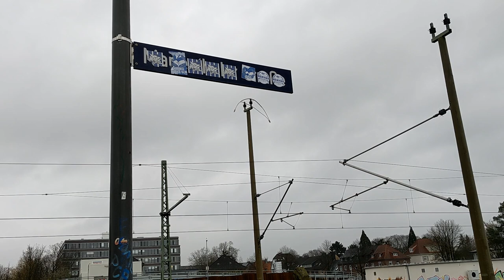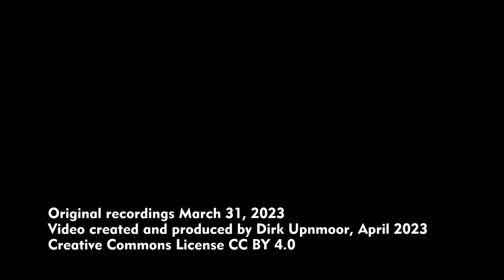S-Bahn Hamburg: Bau der Linie S 4 im März 2023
English subtitles available, English description below – Hamburg: Im März 2023 liegen östlich des Bahnhofs Hasselbrook, parallel zur Marienthaler Straße, die ersten Gleise im Zusammenhang mit der neuen S-Bahn-Linie S4. Diese S-Bahn wird parallel zu den existierenden Gleisen der Bahnstrecke Hamburg–Lübeck gebaut. Dort wo die S-Bahn-Strecke der S 1 nach Norden schwenkt,  liegen Schwellenstapel. Auch östlich von der Brücke über die Güterumgehungsbahn, also in Richtung Ahrensburg, liegen schon Gleise für die S-Bahn. Auch zusätzliche Oberleitungsmasten wurden in diesem Abschnitt aufgestellt.
Von der Brücke des Hammer Steindamms aus sieht man, dass die Kehrgleise der S-Bahn noch vorhanden sind.
Beim ehemaligen Bahnhof Wandsbek sind noch Reste des Bahnsteigs zu sehen, das Bahnsteigdach existiert aber nicht mehr.

Hamburg: In March of 2023 the first tracks have been laid in relation with the new suburban railway line S4, east of Hasselbrook station, running parallel to Marienthaler Straße. This line is built parallel to the existing railway line between Hamburg and Lübeck. Crossties are stacked at the curve where the suburban line S 1 turns out northward. Tracks have been laid on both sides of the freight bypass line, i.e. also in the direction of Ahrensburg and Lübeck. In this section also catenary wire supports have been erected for the new tracks.
From the bridge of Hammer Steindamm you can see that the reversing tracks for suburban trains are still present. At former Wandsbek station you can still see parts of the platform. The platform roof, however, does no longer exist.